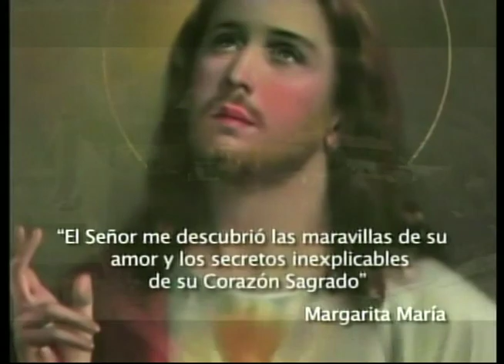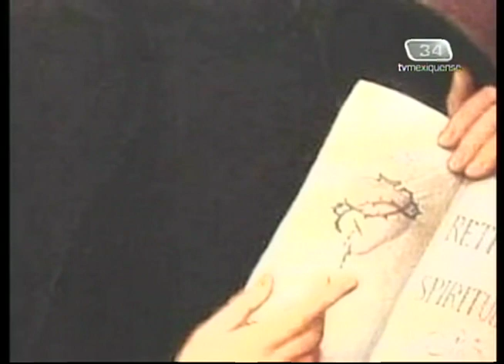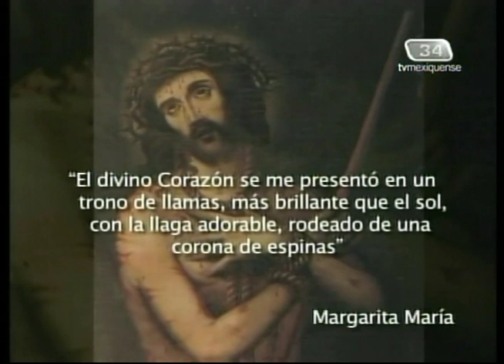La Libertad de Creer 10/07/2011 2 de 4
Programa transmitido el Domingo 10 de Julio de 2011 acerca de las apariciones del Sagrado Corazón de Jesús a Santa Margarita María de Alacoque en Paray le Monial en Francia. Segmento 2 de 4